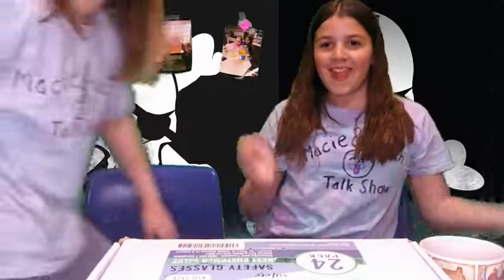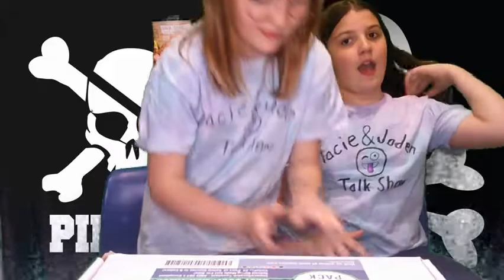RISE 5th news broadcasts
Bobkitten news from April 2022